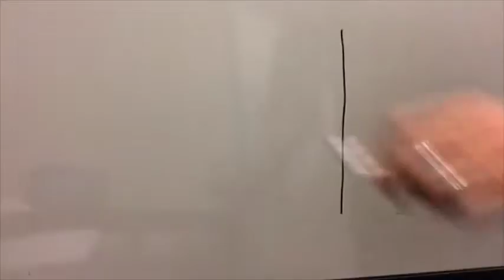EXPO 2 An actor's true life in Hollywood (Day 381)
One iPhone. One iMovie. One a day.
New Version.